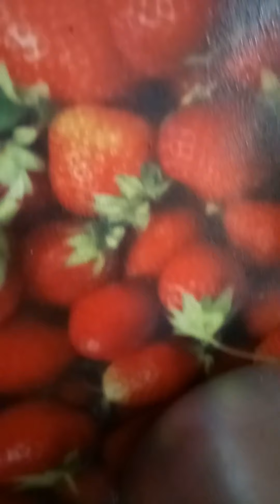Budidagumadi pickle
Tasty and healthy receipe